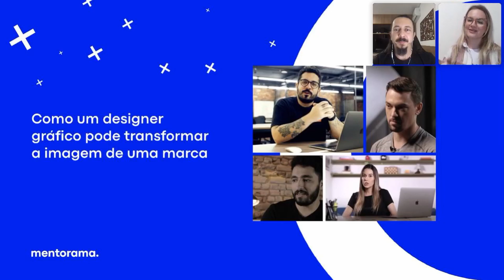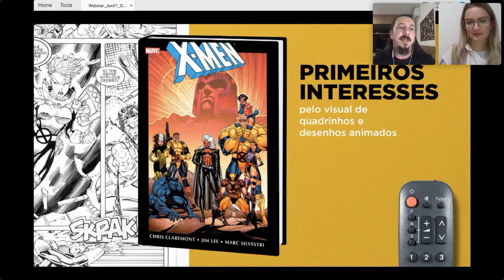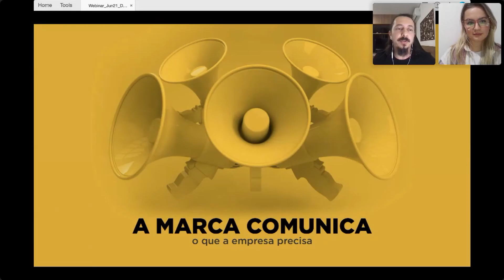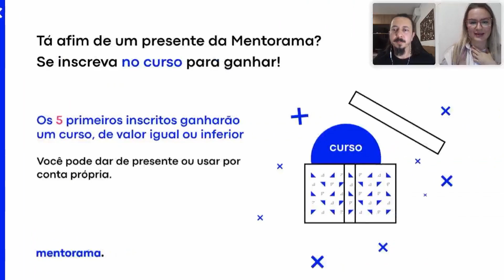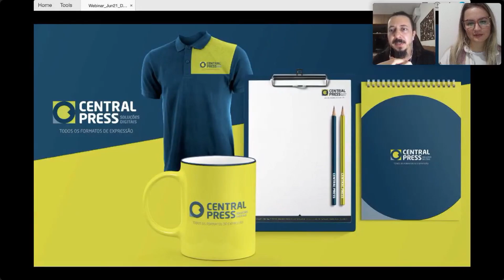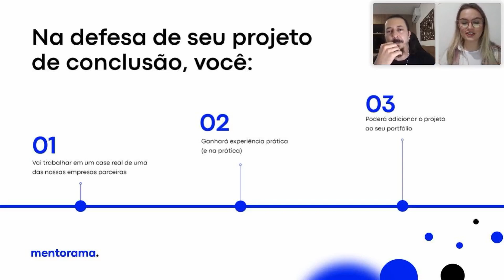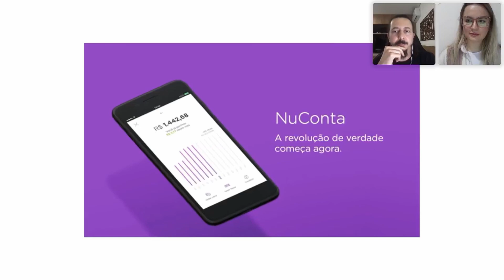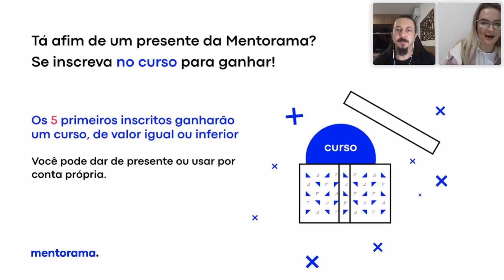Como um designer gráfico pode transformar a imagem de uma marca, Gustavo Camarano | Mentorama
Nosso mentor:
Formado em Design Industrial, pós-graduado em Gestão em Marketing e tendo cursado Branding, Gustavo possui grande experiência no mercado de design e comunicação há mais de 19 anos. Teve a oportunidade de participar de projetos de marcas, produtos, moda, branding e campanhas publicitárias para grandes empresas e multinacionais. Com passagem por agências e empresas de design, atualmente coordena o time criativo e de performance da sua agência dedicada às estratégias de comunicação.
Gustavo também é fundador da Hyper Posts, uma solução 100% digital de design gráfico para pequenos empreendedores.

Gustavo abre o webinar contando um pouco sobre a sua experiência na área de comunicação há mais de 19 anos. Em seguida, ele explica um pouco sobre como é importante ter uma estratégia bem definida para uma marca, contando da força que ela tem na mente dos consumidores. Em seguida, ele se aprofunda mais no tema, compartilhando quais são os objetivos por trás da criação de novas marcas e como o Design Gráfico é peça fundamental para a comunicação das empresas. Todas as suas perguntas serão respondidas no webinar!

Sobre nosso curso online Profissão Designer Gráfico:
Mergulhe de cabeça no universo dessa carreira tão requisitada no mercado! Preparamos você para se tornar um profissional completo e competir para conquistar a vaga dos sonhos.
Nossos 4 cursos te preparam para as exigências do mercado de trabalho apresentando as principais ferramentas de Design Gráfico, como criar projetos inovadores e quais são as possibilidades de carreira para seguir na profissão.

0:00 Introdução
10:34 Introdução ao tema
18:16 História do Gustavo no design
26:25 Marcas que precisam mudar
01:04:12 Marcas que evoluíram
01:34:26 Q&A